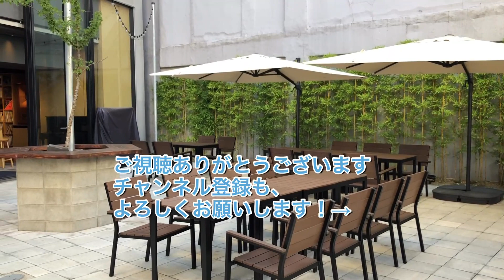20代で1,000万円稼ぐ？しかも週休6日｜金沢の不動産投資家の収入事情ってどんな感じ？ぶっちゃけどれくらい儲かるの？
【LINE登録で7つの豪華特典プレゼント】

地主でも資産家でもない初心者が
家賃収入（平均）30万円を
手に入れた方法
（全5通の動画講義です）

✅9割の投資家が知らない
最速で物件を購入するための戦略
動画講義22分＋テキスト4,000字

✅これ1枚持てば
完璧な打ち合わせができ、
融資獲得率もUP！
金融機関ヒアリングシート

✅銀行・不動産業者に
選ばれ優先される投資家になるための
プロフィールシート

✅お金持ちに
なるための素質がわかる
お金の常識チェック

✅買うべき物件かどうか
5分で判断できる
シミュレーションシート

✅知識・経験・人脈ゼロの
20代が7ヶ月で物件購入
工藤の1棟目購入までの実録を大公開
（動画講義×2）

LINE登録で
無料でお受取りください

▼工藤が徹底サポートする

今日は、金沢で知り合った同年代の
不動産投資家の中松さんに
一体どれくらい稼いでいるのか？を
インタビューしてみました。

週に1日も働いていないそうですよ 笑

▼中松さんがどうやって年収1,000万円を築いたのか？はこちらでインタビューしています

　 ※気軽に友達申請してくださいね。
紙書籍：『コネなし、金なしでなぜ僕は20代新卒・3年目で1棟アパートが買えたのか』

［work］
仕事の問い合わせはこちらまで

▼関連動画

■両学長 リベラルアーツ大学 さん

■年収チャンネルさん